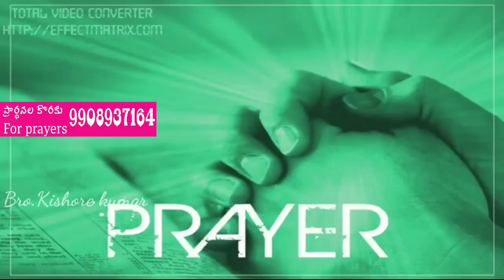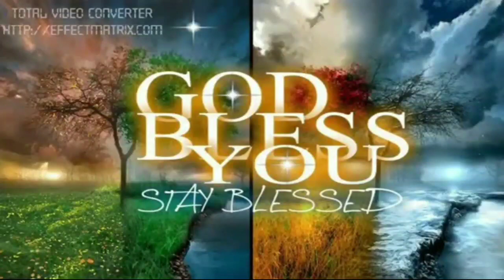|Telugu Christian messages| by bro.Kishore kumar gospel ministries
in this video how to god keep us in our life
how will god bless us
Bro.Kishore kumar
For prayers ph& what'sapp no-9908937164